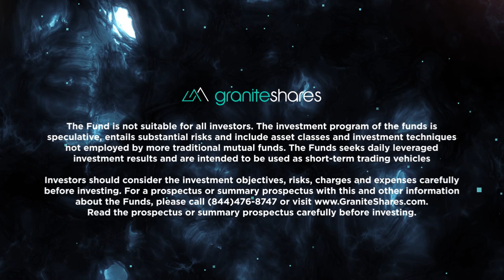GraniteShares - ETFs | ETPs | USA | UK | London Stock Exchange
GraniteShares is an entrepreneurial ETF provider focused on providing innovative, cutting edge alternative investment solutions.  It was founded in 2016 by William “Will” Rhind, a well-known figure in the ETF industry, with backing from Bain Capital Ventures and other leading ETF investors.

GraniteShares listed its first ETFs in the United States in 2017 and its US ETF offering consists of commodities, including physically-backed gold, as well as income from high-yielding assets plus a US large cap index that screens out the companies likely to underperform.

In 2019, GraniteShares officially launched its European business in London to develop a new category of Exchange Traded Product (ETP): collateralised, short and leveraged exposure to single stocks.

The initial listings are listed on the London Stock Exchange and feature exposures to a range of blue chip companies listed in the UK.

GraniteShares product capabilities in Europe range from short and leveraged single stock ETPs through to the creation of bespoke, focused collateralised baskets to meet the specific investor requirements.   These can be thematic, e.g. global renewables, or sector focused, UK banks.

GraniteShares AUM stood at $1.9 Billion as of 13th April 2022.

GraniteShares Limited is an appointed representative of Messels Ltd. which is authorized and regulated by the Financial Conduct Authority.